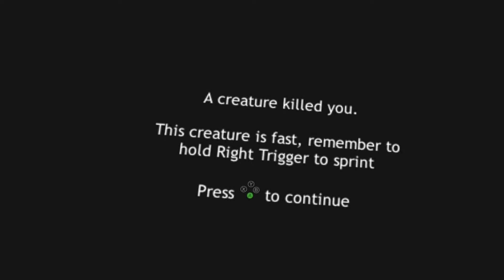Don't Look At Her! - Dreadhalls VR Part 2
Nick tells some jokes, Spencer looks at her. 2 Guys Gaming.